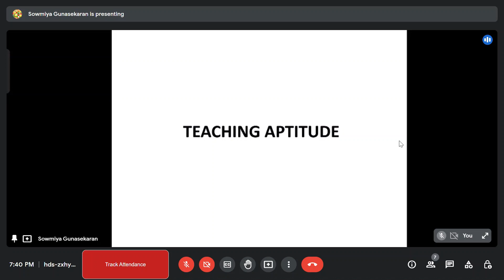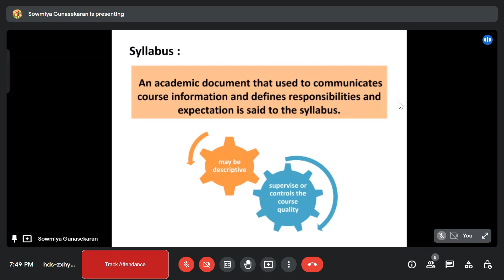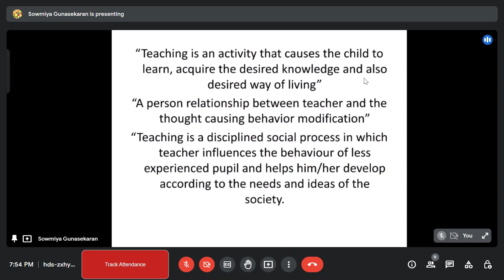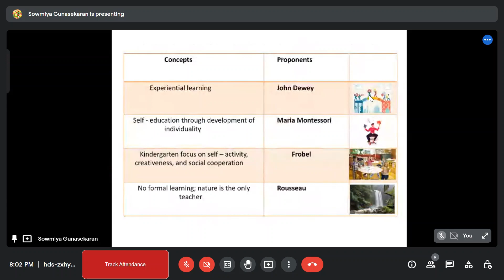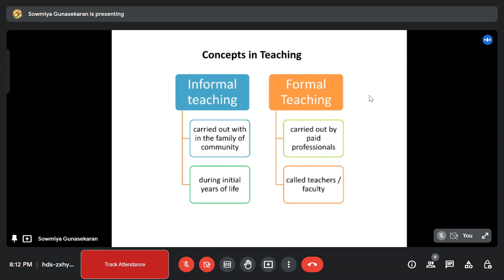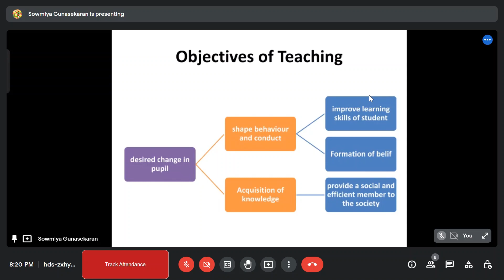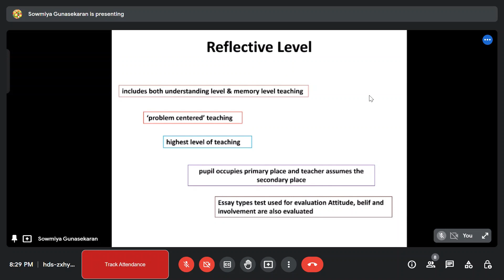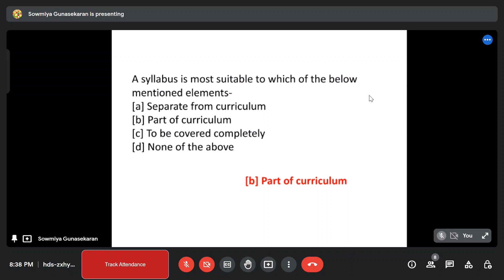Teaching Aptitude - day 1